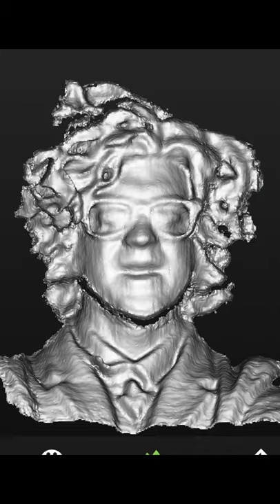Rathbone - Don't Rescue Me (Official Video)